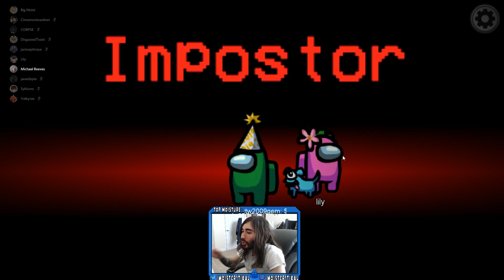Pewdiepie is DEAD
In a game of among us critikal kills pewdiepie and gets away with it
concepts: cr1tikal, cr1tikal chess, cr1tikal vs xqc, cr1tikal face reveal, penguinz0 karen, penguinz0, penguinz0 reacts, penguinz0 tiktok, penguinz0 tiktok react, penguinz0 fall guys

Videos I like from Cr1tikal:

penguinz0, Bad Boxes, Great Luck

penguinz0, Frozen Pizza Tier List

penguinz0, Batman Goes to Hell

penguinz0, Karens Started An Air Mafia

penguinz0, I Tried Making Bread and Created An Abomination

SiveZ, Penguinz0 (Cr1tikal) Best Roasts/Jokes Part 1

penguinz0, Horrible Life Hacks

penguinz0, The Worst Chef on Youtube

penguinz0, Pixar Stole From Me

Piemations, Cr1TiKaL Animated: Everything is Melting

penguinz0, Hot Pepper Training

penguinz0, Ellen Show Is Bad

penguinz0, Babysitter Bloodbath Gameplay and Commentary

penguinz0, Anti-Vaxxers Are Worse Than Flat Earthers

penguinz0, Why Can't Games Just Be Fun